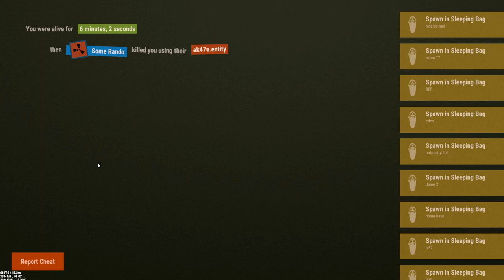Rust | Cheater "No Recoil"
He "no recoil(ed)" my reaction :D
BTW he has "No Spread" on the funny clipperino.

come give me a follow or i raid your base ;)

Recorded and edited in 30mins lel...